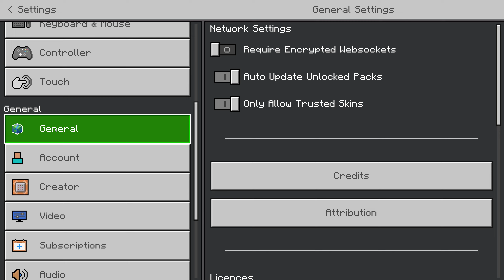Minecraft 2023 aquarium part 1